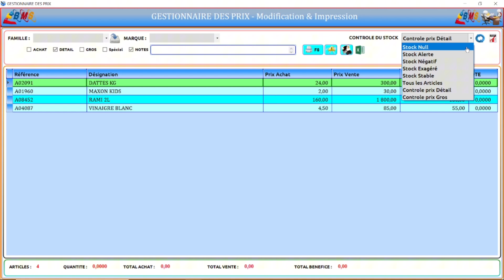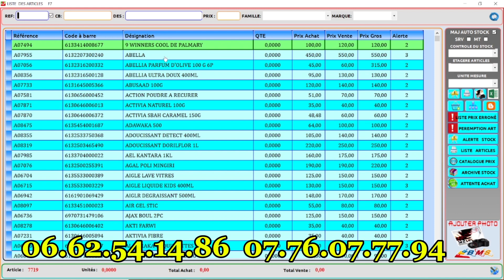ProBMS: Contrôle des prix Ctrl Alt D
برنامج التسيير التجاري ProBMS

عند حجز سعر البيع اقل من سعر الشراء ينبه البرنامج برسالة لتصحيح الخطأ. واحيانا يخطىء التاجر في سعر الشراء فيكون اقل بكثير من سعر البيع مما يضخم الفائدة

باستعمال خاصية مراقبة الأسعار.  يمكنك فتح قائمة لجميع السلع التي فيها أخطاء في الاسعار .
الاختصار: CTRL + ALT +  D

👌 نحن واثقون من أن برنامجنا يمكن أن يساعدك على تحسين عملك بشكل كبير.🤠 وذلك بشهادة عملائنا ✨️

✨️ لا تتردد في تجربة برنامجنا مجانًا اليوم. فقط اترك لنا بريدك الإلكتروني للحصول على نسخة تجريبية

عتاد الإعلام الآلي والكودبار متوفر مع إمكانية تنصيب نسخة تجريبية

🚛  توصيل متوفر لجميع الولايات
💵 الدفع عند الاستلام مع إمكانية ✂️ فتح الطرد

فريق BM SOFT في الخدمة

 0️⃣6️⃣6️⃣2️⃣5️⃣4️⃣1️⃣4️⃣8️⃣6️⃣
 0️⃣7️⃣7️⃣6️⃣0️⃣7️⃣7️⃣7️⃣9️⃣4️⃣